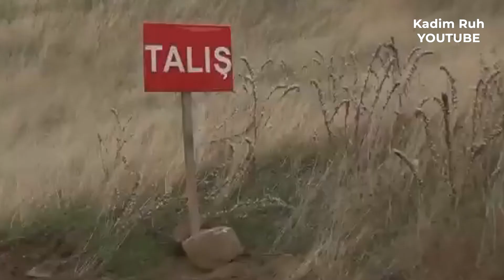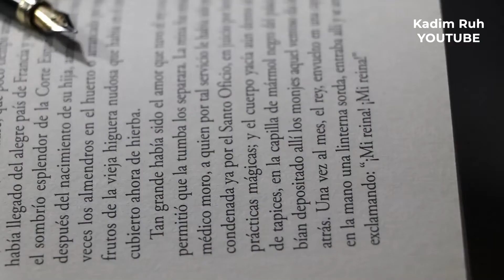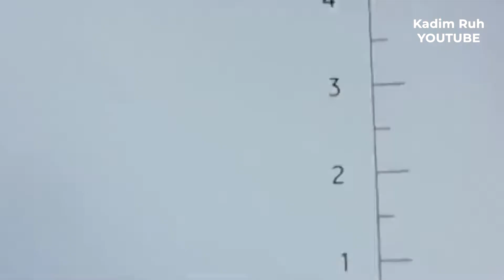Ermeniler Kaçacak Delik Arıyor! Türk'e Bulaşmanın Sonunu Görüyorlar! Bütün Dünyanın Gözü Bizde!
Ardına bakmadan kaçıyor, haince sivilleri vuruyor ve çirkeflikle Türkleri kışkırtmaya çalışıyorlar. Savaşı kendi topraklarına çekip sonrasında Rusya’yı da oyunlarına dahil etmeye çalışıyorlar. Avrupa’ya yalvarıyorlar. Resmen mağduru oynuyorlar. Ama bilmiyorlar ki, Kadim Ruh uyandı. Yaptıklarınızın cezasını çekeceksiniz. Gün intikam günüdür.
Biz birkaç yüz yiğit bu topraklarda
Bir ulu devlete temel atmıştık;
Yağarken bu büyük, güzel diyarda
Kuvvete adalet nuru katmıştık.